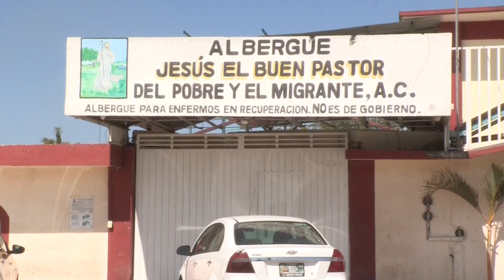Migrantes viven con miedo en albergues del sur de México ante políticas duras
Mientras se organizan nuevas caravanas, migrantes que se refugian en albergues de Chiapas viven con precariedad y con miedo a la deportación por el endurecimiento de las políticas migratorias mexicanas, como refleja la persecución de la Guardia Nacional hacia quienes cruzan la frontera.
¡Visítenos!